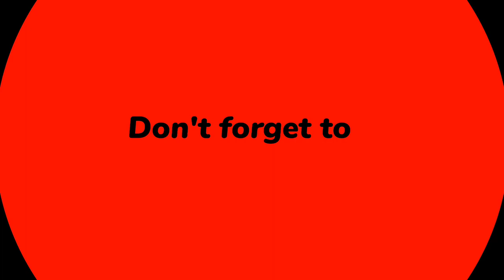Jn college to Dhurwa Dam Ranchi 2 🛣️🛣️🛣️😮😮😮😮